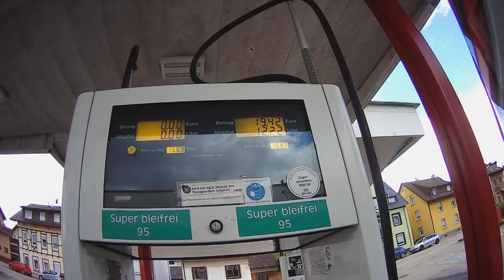Trident is Thirsty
So the calculation is 12.22l is 2.69 UK gallons